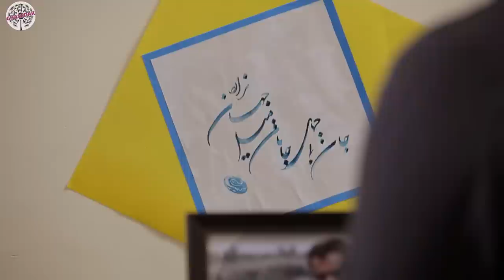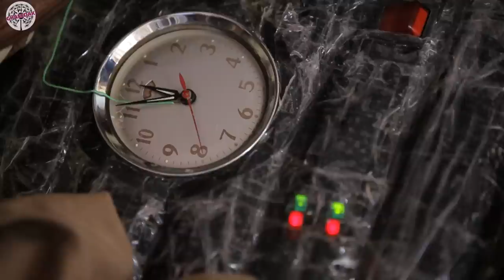سریال کیمیا - قسمت 52 | Serial Kimia - Part 52